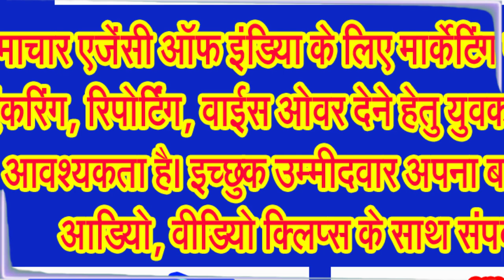वैश्विक स्तर पर मनाया जाता है गुरूनानक देव की जयंति के पर्व को . . .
गुरूनानक जयंति के पर्व की तिथि, विधि एवं अन्य जानकारियां जानिए विस्तार से . . .
गुरु नानक जयंती सिख धर्म में एक लोकप्रिय पवित्र त्योहार है । यह गुरु में पहले सिख गुरु और सिंधी समुदाय के जन्मदिन का पर्व बहुत ही धूमधाम से मनाया जाता है।
गुरु नानक देव जी सिख धर्म के संस्थापक और पहले गुरु थे। उनका जन्म 15 अप्रैल, 1469 को राय भोई की तलवंडी (अब पाकिस्तान में ननकाना साहिब) में हुआ था। गुरु नानक देव जी ने सिख धर्म को जन्म दिया और मानवता के लिए एक नया मार्ग प्रशस्त किया। उन्होंने भक्ति मार्ग का प्रचार किया और सभी धर्मों के प्रति सहिष्णुता का संदेश दिया।
अगर आप गुरूनानक देव जी की अराधना करते हैं और अगर आप गुरूनानक देव जी के भक्त हैं तो कमेंट बाक्स में वाहे गुरू अथवा गुरूनानक देव की जय लिखना न भूलिए।
गुरु नानक देव जी ने अपने जीवनकाल में व्यापक यात्राएं की और लोगों को भक्ति और सेवा का मार्ग दिखाया। उन्होंने जाति, धर्म और लिंग के भेदभाव के खिलाफ आवाज उठाई और सभी मनुष्यों को समान बताया। गुरु नानक देव जी के उपदेशों ने लाखों लोगों के जीवन को बदल दिया और सिख धर्म को दुनिया के सबसे बड़े धर्मों में से एक बना दिया।
गुरु नानक जयंती को गुरुपर्व या गुरु नानक प्रकाश उत्सव भी कहा जाता है। इस साल गुरुनानक जयंती का पर्व 15 नवंबर को मनाया जाएगा। यह 10 सिख गुरुओं में से पहले गुरु नानक के जन्म का प्रतीक है। यह एक पवित्र त्योहार और उत्सव है। हर साल गुरु नानक देव के जन्मदिन की तारीख हिंदू कैलेंडर के अनुसार बदल जाती है क्योंकि यह कार्तिक महीने में आती है और इस महीने में पूर्णिमा के दिन मनाई जाती है।
जानिए क्यों मनाई जाती है गुरु नानक जयंती?
गुरु नानक जयंती हर साल इसलिए मनाई जाती है क्योंकि गुरु नानक सिख धर्म के संस्थापक हैं। सिख समुदाय द्वारा उनकी पूजा की जाती है और उनका जन्म उनके महान जीवन का उत्सव है। सिख समुदाय सभी 10 सिख गुरुओं की जयंती मनाता है लेकिन यह बड़े पैमाने पर होती है क्योंकि वह पहले गुरु हैं और इस धर्म के संस्थापक भी हैं। न केवल भारत में, दुनिया के अन्य हिस्सों में भी समारोह आयोजित किए जाते हैं जहां सिख समुदाय रहता है।
जानिए कैसे मनाते हैं गुरु नानक जयंती?
गुरुपर्व उत्सव कम से कम दो दिन पहले सिख समुदाय के पवित्र ग्रंथ, गुरु ग्रंथ साहिब के पाठ के साथ शुरू होता है। इसे अखंड पाठ कहा जाता है, जिसे बिना रुके 48 घंटे किया जाता है। अगले दिन, एक जुलूस का आयोजन किया जाता है जिसका नेतृत्व पांच प्यारे या पंज प्यारे करते हैं जहां वे सिख ध्वज और गुरु ग्रंथ साहिब को पालकी में ले जाते हैं। उत्सव के इस भाग को नगर कीर्तन कहा जाता है। इस दौरान भजन गाते हुए जुलूस सड़कों पर निकाला जाता है। कई जगहों पर, बैंड बाजे भी साथ चलते हैं और विभिन्न प्रकार के प्रदर्शन भी किए जाते हैं माना जाता है कि यह जुलूस अनिवार्य रूप से लोगों को गुरु नानक और सिख समुदाय में उनके योगदान के बारे में अधिक जागरूक करने के लिए होता है।
गुरु नानक जयंती की इस साल की तिथि जानिए,
गुरु नानक देवजी की जयंती इस साल 15 नवंबर को है। गुरु नानक देव की यह 555वीं वर्षगांठ है। पूर्णिमा तिथि 15 नवंबर को सुबह 6 बजकर 19 मिनट से शुरू होगी और 16 नवंबर को सुबह 2 बजकर 58 मिनट पर समाप्त होगी।
तीन दिनों का पर्व माना जाता है गुरु नानक देव जी की जयंती को,
गुरू नानक देव जी की जंयती के दिन को प्रकाश पर्व भी कहा जाता है। गुरु नानक जयंती केवल एक दिन के लिए नहीं बल्कि यह पर्व तीन दिन चलता है। इन तीन दिनों में सिख और सिंधि समुदाय के देवालयों, गुरुद्वारों में अखंड पाठ का आयोजन किया जाता है। सिख एवं सिंधि समाज के अनुयायी इस दिन गुरुद्वारे जाकर गुरुग्रंथ साहिब का पाठ करते हैं। गुरुद्वारों में भजन, कीर्तन होता है और प्रभात फेरियां भी निकाली जाती हैं। गुरू के नाम का प्रसाद लंगर के रुप में वितरित किया जाता है।
अब जानिए गुरु नानक देव जी के प्रमुख उपदेशों के बारे में,
गुरूनानक देव जी ने एक ईश्वर की अवधारणा दी थी। गुरु नानक देव जी ने एक ईश्वर में विश्वास किया और सभी मनुष्यों को एक ही ईश्वर की संतान बताया।
उन्होंने कर्मकांडों का त्याग करने पर बल दिया था। उन्होंने कर्मकांडों और बाहरी दिखावे को त्यागने का आव्हान किया और अंतर्मन की शुद्धि पर बल दिया।
गुरूनानक देव जी ने सर्व समभाव का संदेश दिया, गुरु नानक देव जी ने सभी मनुष्यों के बीच समानता का संदेश दिया और जाति, धर्म और लिंग के आधार पर किसी भी प्रकार के भेदभाव का विरोध किया।
उन्होंने निरंकार को माना, उन्होंने ईश्वर को निराकार माना और कहा कि ईश्वर सबमें व्याप्त है।
नाम जप पर दिया था गुरूनानक देव जी ने बल, गुरु नानक देव जी ने ईश्वर के नाम का जाप करने को मोक्ष का साधन बताया।
सेवा को बताया था मूल मंत्र, उन्होंने सेवा को ईश्वर की भक्ति का सबसे बड़ा रूप बताया।
गुरु नानक देव जी की जयंती का महत्व . . .